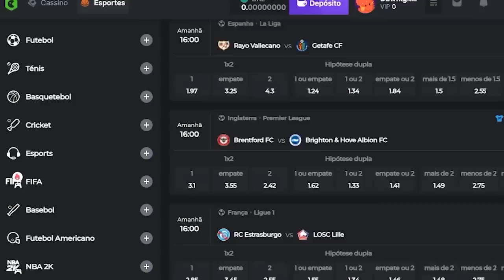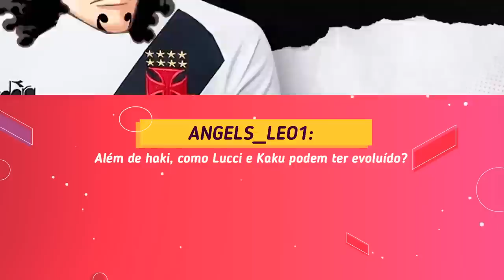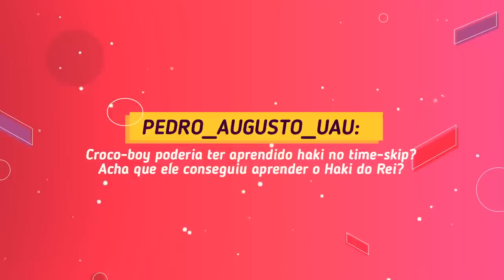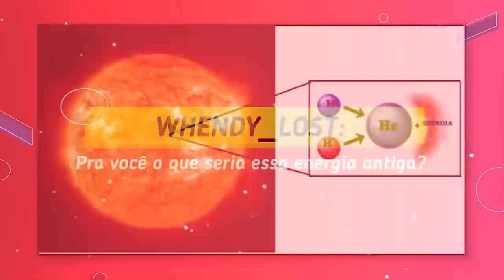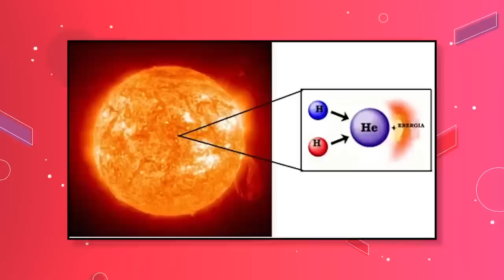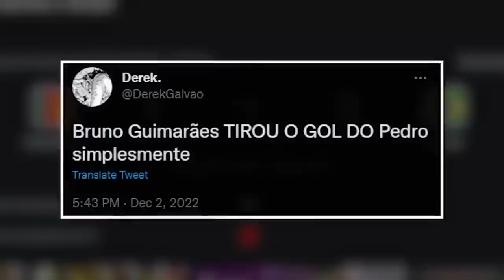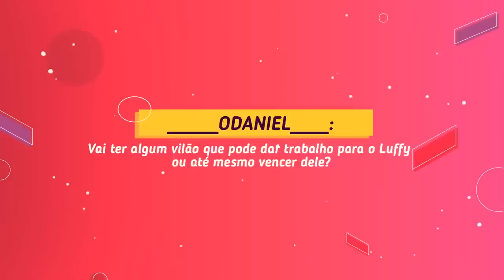DRAGON VAI ENCONTRAR LUFFY E VEGAPUNK?! ESSE É O CAMINHO ATÉ O ONE PIECE!